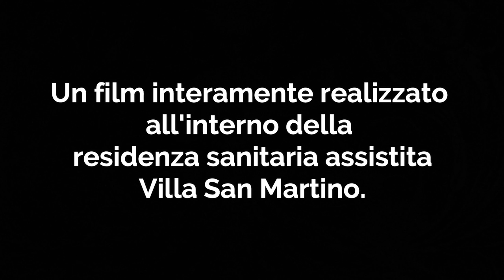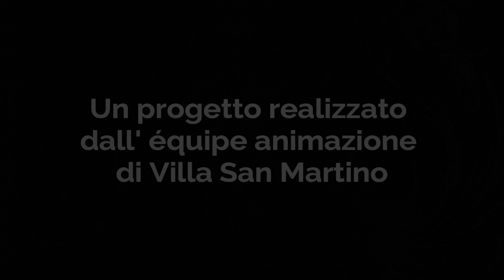Trailer La vita per sempre! Rsa Villa San Martino - San Casciano